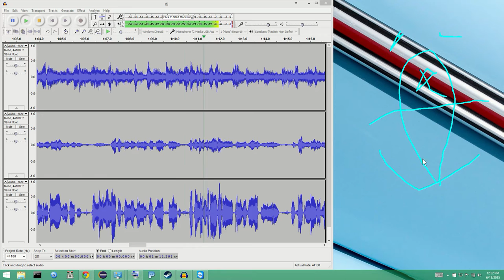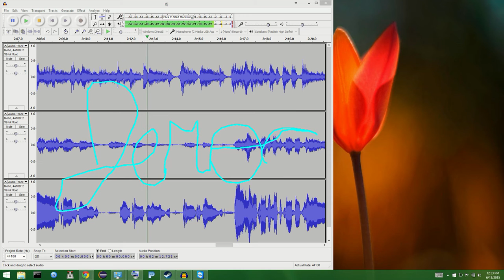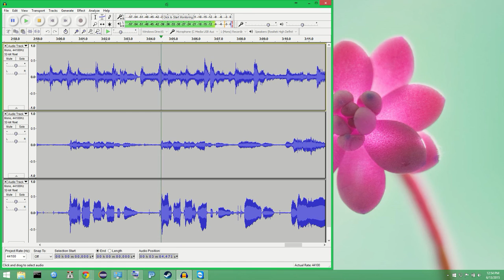Just wanna hear the same songs twice?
Is it even possible?